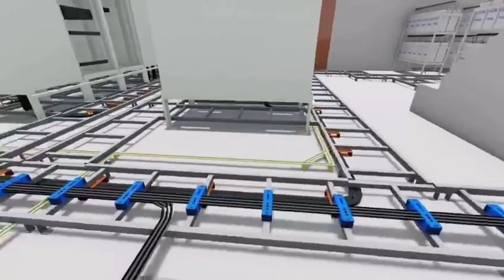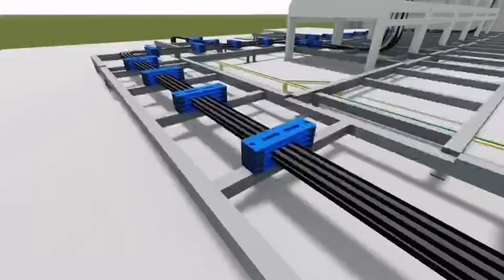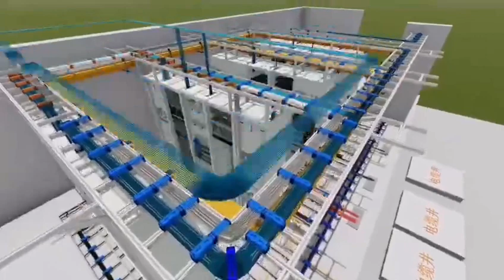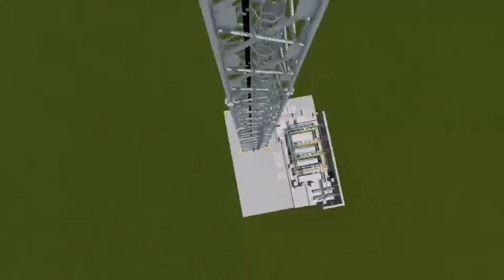Network Structured Cabling room and the Sketch video of the installation.